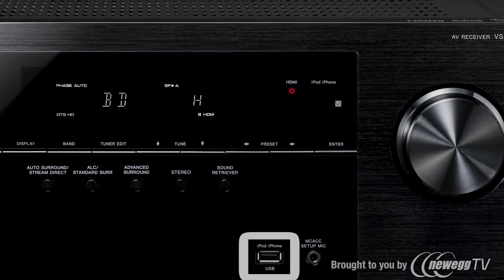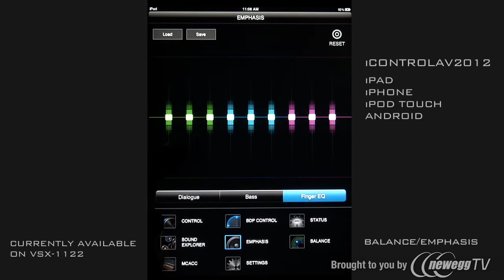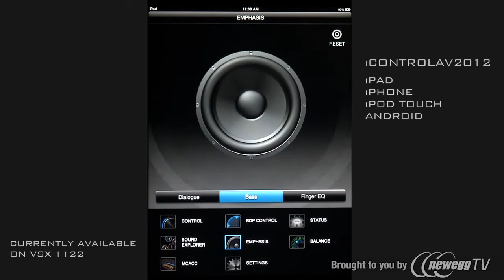Overview: Pioneer VSX Series Receivers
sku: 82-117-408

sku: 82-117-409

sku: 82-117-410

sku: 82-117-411